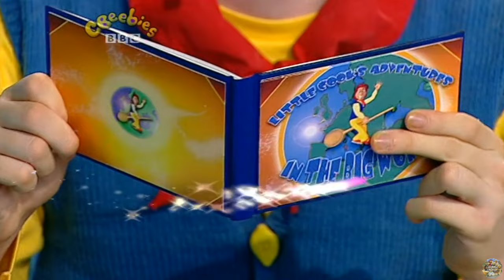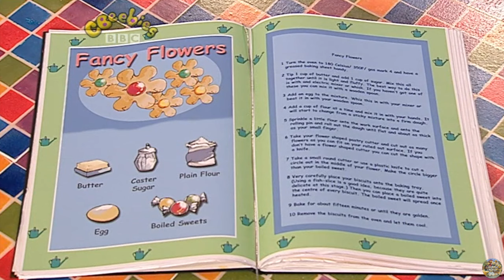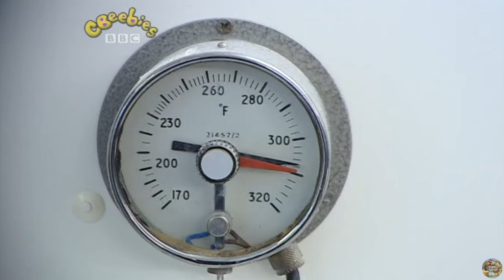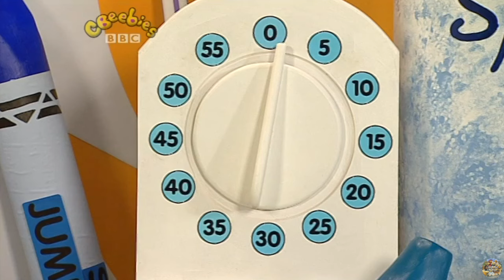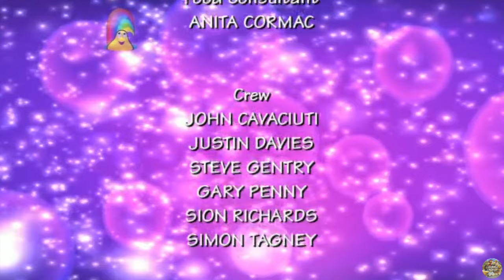CBeebies | Big Cook Little Cook - S02 Episode 1 (Mary, Mary)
Cookery series with Big Cook Ben and foot-high Little Cook Small.

In this episode:
Mary Mary Quite Contrary comes into the cafe and they make her Fancy Flowers. She gives them flowers in return.

Original air date: 11th March 2004
This exact episode air date: 21st April 2010